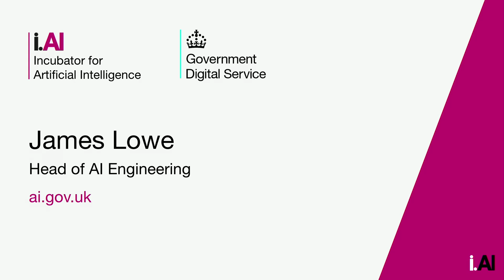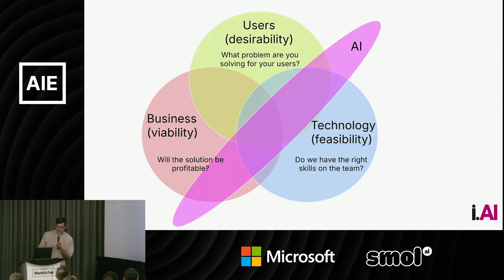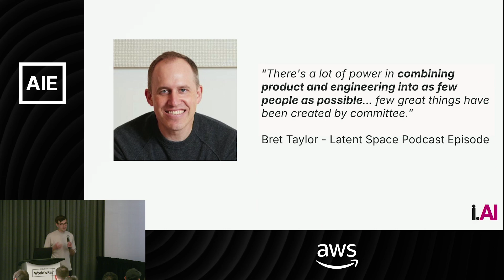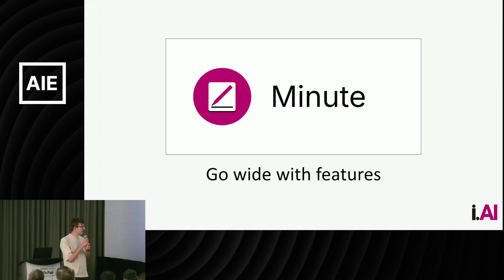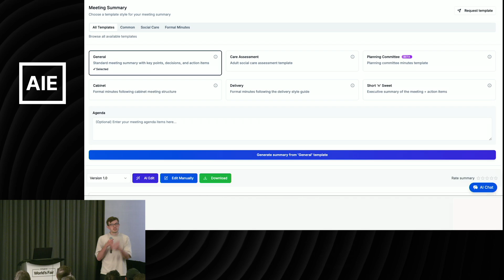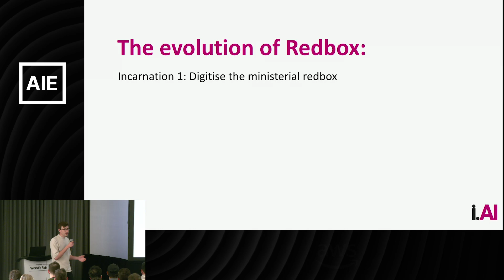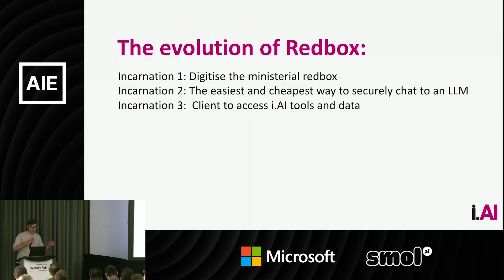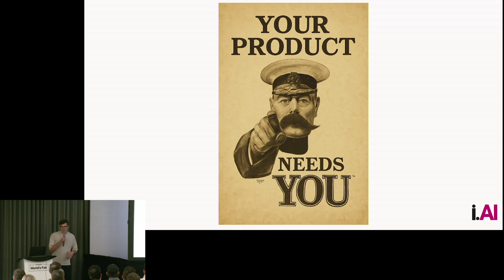Why your product needs an AI product manager, and why it should be you — James Lowe, i.AI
So you've built another cool demo. Now what? You have hype, but not impact. You have kudos but no users. Ultimately you have a demo, but not a product.

The unique uncertainty of AI technology demands a new approach – beyond traditional product management. You need an AI Product Manager. This talk explains why this role is essential for building real AI products, using real case studies from the incubator for Artificial Intelligence in the UK Government.

More importantly, it reveals why your technical depth makes you uniquely suited to step into this critical leadership gap. Discover why could be the ideal candidate to be the AI Product Manager your product needs, and how to step into that role.

About James Lowe
James Lowe has been a data scientist in public sector for 8 years, including working at 10 Downing Street. He is now the Head of AI Engineering for the Incubator for AI, a small team of experts in the centre of the UK Government building AI products that are delivering public good.